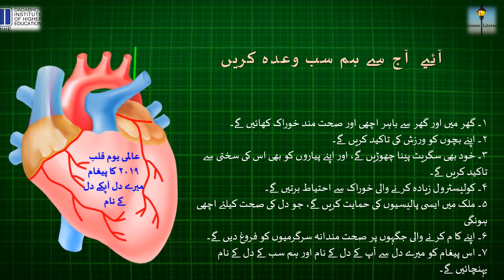عالمی یوم قلب ۲۰۱۹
دنیا میں ہر سال ۲۹ ستمبر کو عالمی یوم قلب منایا جاتاہے۔ اس دن کے منانے کا مقصد یہ ہوتا ہے ، کہ عوامی شعور بیدار کیا جائے، کہ ہم دل کی بیماریوں سے کیسے بچ سکتے ہیں۔

عالمی یوم قلب ۲۰۱۹ کا پیغام میرے دل سے آپکے دلکے نام
۱۔ گھر میں اور گھر سے باہر اچھی اور صحت مند خوراک کھائیں گے۔
۲۔ اپنے بچوں کو ورزش کی تاکید کریں گے۔
۳۔ خود بھی سگریٹ پینا چھوڑیں گے، اور اپنے پیاروں کو بھی اس کی سختی سے تاکید کریں گے۔
۴۔ کولیسٹرول زیادہ کرنے والی خوراک سے احتیاط برتیں گے۔
۵۔ ملک میں ایسی پالیسیوں کی حمایت کریں گے، جو دل کی صحت کیلئے اچھی ہوںگی
۶۔ اپنے کا م کرنے والی جگہوں پر صحت مندانہ سرگرمیوں کو فروغ دیں گے۔
۷۔ اس پیغام کو میرے دل سے آپ کے دل کے نام اور ہم سب کے دل کے نام پہنچائیں گے۔